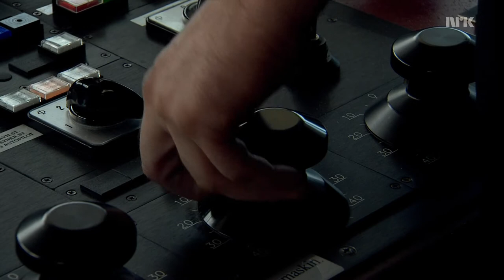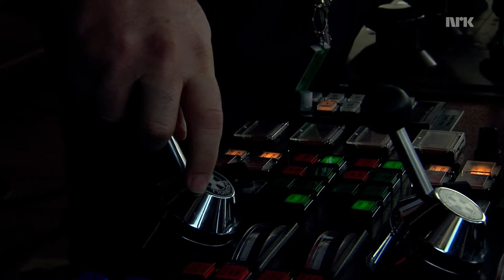Hurtigruten 04 10